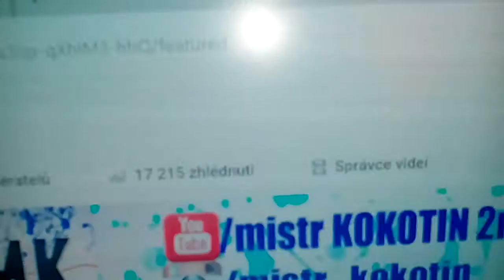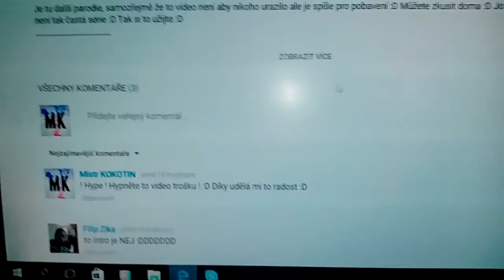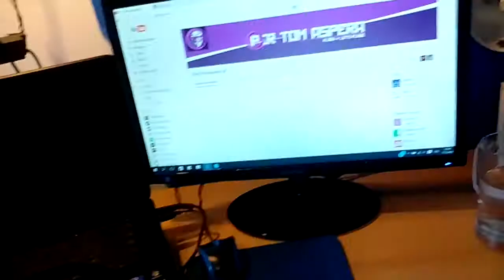Zase všechno možný :D - Vlog #57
sociální sítě :
ČUSTE